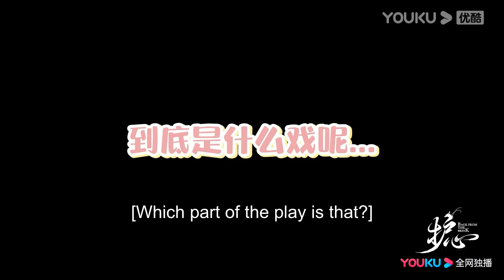[ENGSUB] This is how Tianyao and Yanhui sleep together | Back from the Brink | YOUKU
★40 Episodes

00:00 The International Website youku.tv is now available!
02:00 Download YOUKU International APP to get early access to the full show